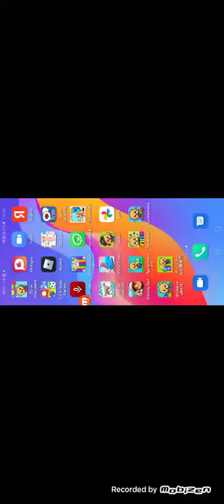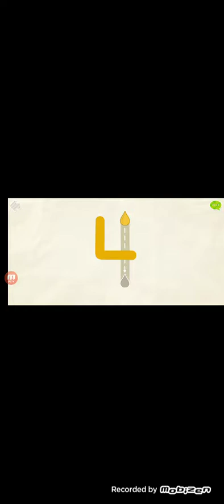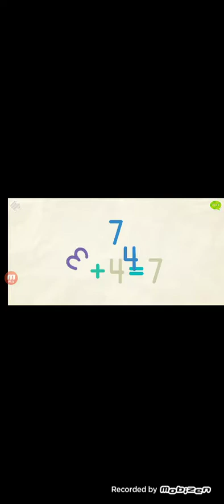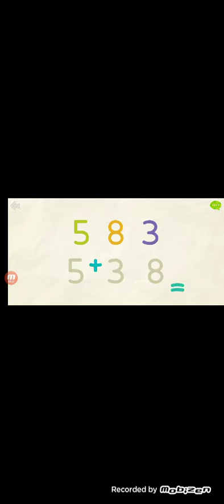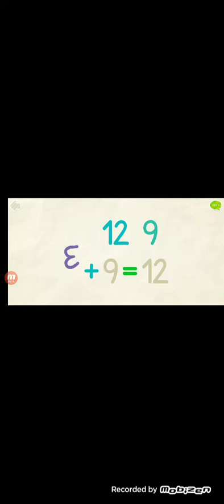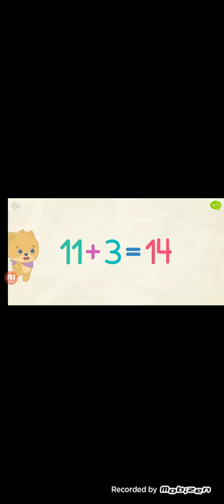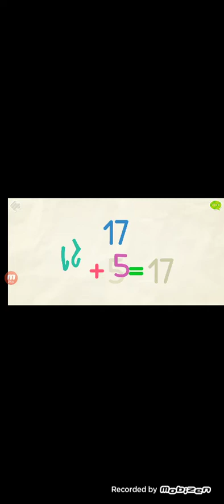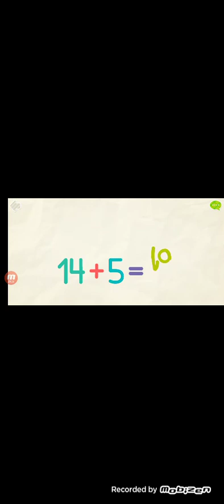BIMIBU GAKUSHU-SU KAUNTO 1-20 GEMUPUREI